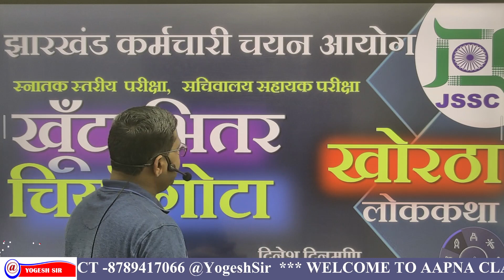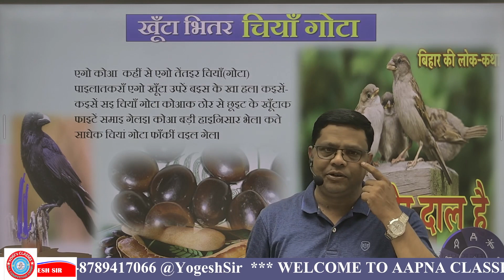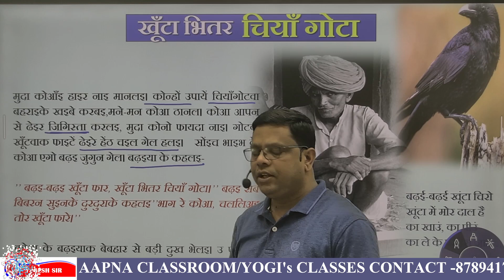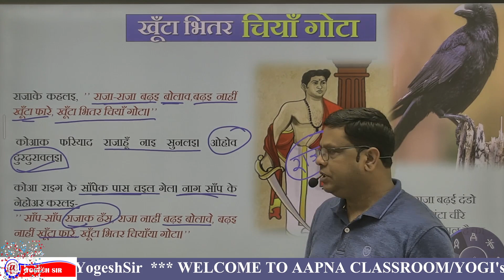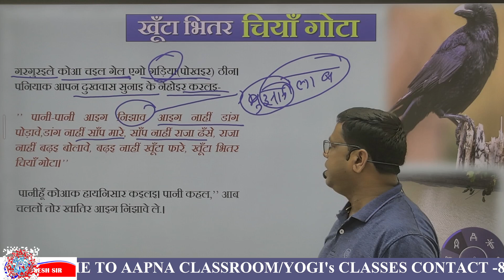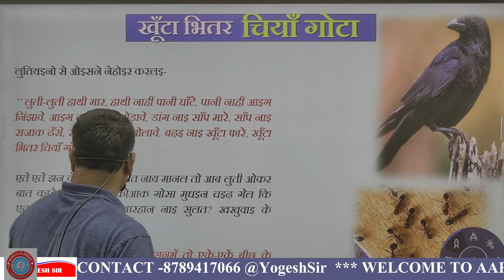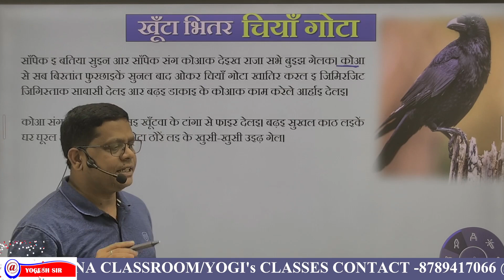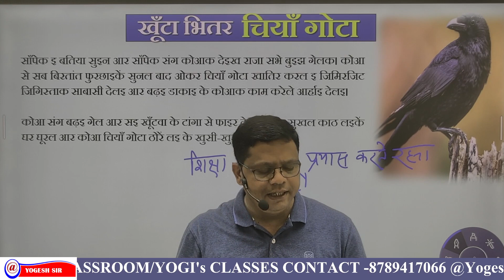खोरठा लोक कथा खूंटा भीतर चियाँ गोटा || LOK KATHA KHUNTA BHITAR CHIYAN GOTA || JSSC SPECIAL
खोरठा  लोक कथा खूंटा भीतर चियाँ गोटा
 LOK KATHA KHUNTA BHITAR CHIYAN GOTA
JSSC SPECIAL

समस्या निवारण के लिए आप मुझसे जुड़ सकते